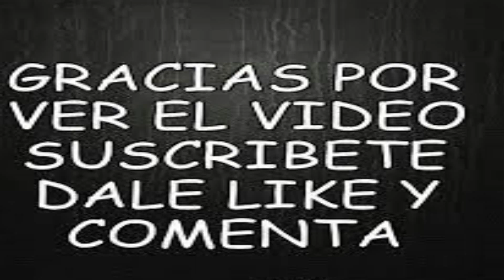Caseria De Guineas Febrero 2023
Caseria De Guineas Silvestres Y Aventuras